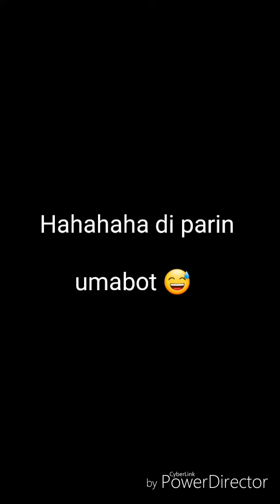Stoppie (Endo) + kiss (December avenue songs)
Stoppie (endo) + kiss sa aking girlfriend

Testing lang kung kaya ko =)

katuwaan lang mga papsi,

syempre hindi ito ginagawa ng basta basta at kung sino sino lang
delikado at mahirap po yung trick na ito, lalo sa iyong partner..

Tip lang ka rider, "Do not Try this at home or at sa public roads!"

P.S. Huwag po kayo mag alala, Stunt Rider po ako =)
at kaya bilang motorista, huwag niyo pong gayahin kung hindi niyo naman linya o matagal na pinag praktisan.

okay ba tayo jan?

No HATE! Just RIDE! lang guys!